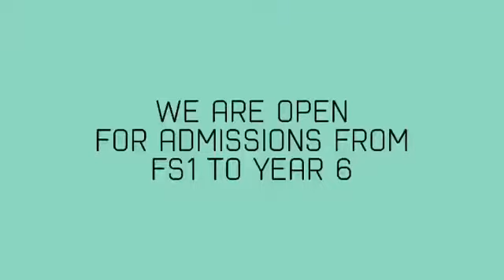Dubai Heights Academy Exclusive 2019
An exclusive look at Dubai Heights Academy, the premium British English National Curriculum school, in September 2019.